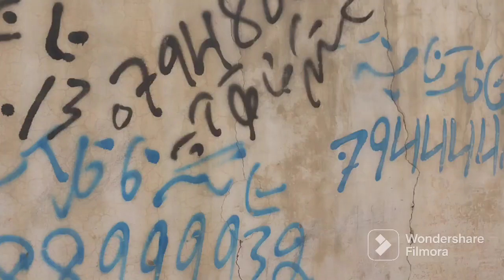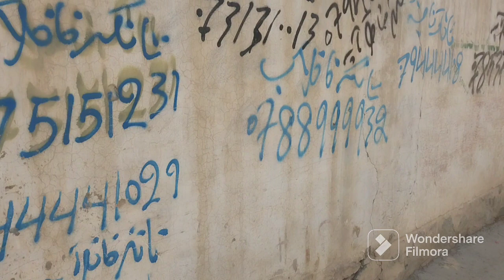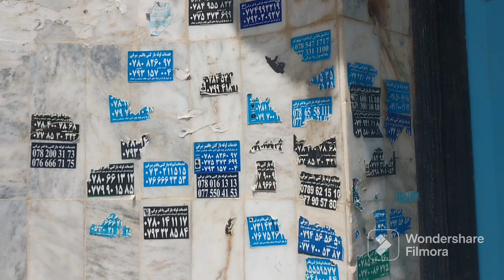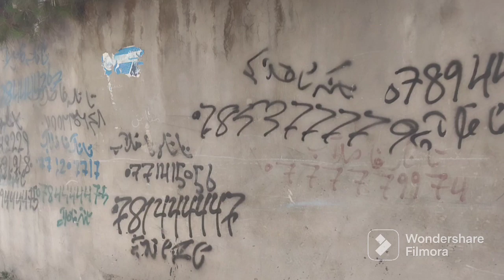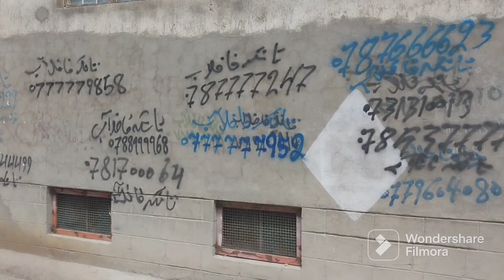به در ودیوار مردم چه کار دارید ؟ | احمدشاه علمیار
به دیوار مردم چه کار دارید ؟ | احمدشاه علمیار
نصب بی رویه بنرها ونوشته های  تبلیغاتی شرکت ها روی  در ودیوار شهروندان